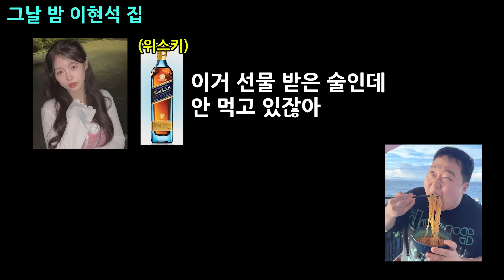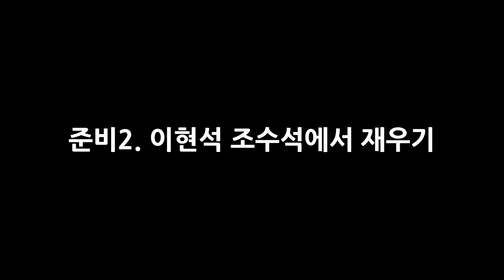남이 운전할 때마다 조수석에서 자는 형 사고 나는 척 심장마비 오게 하기 ㅋㅋㅋㅋㅋㅋ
졸지말고 평생 자~^^